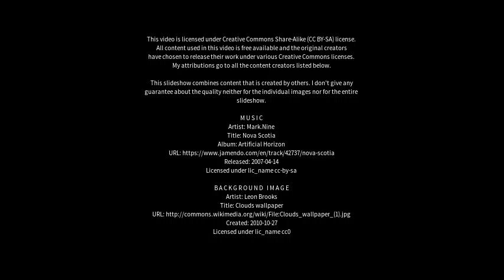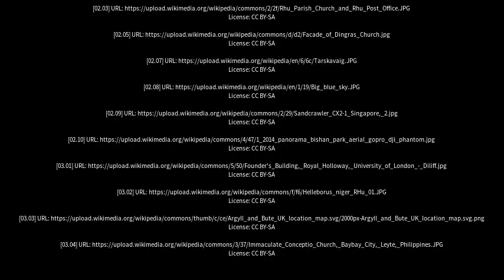Best places to visit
Best places to visit - Rhu (United Kingdom) Best places to visit - Slideshows from all over the world - City trips, nature pictures, etc.